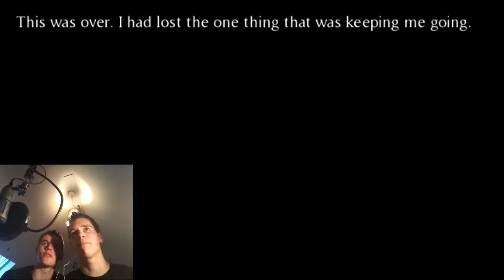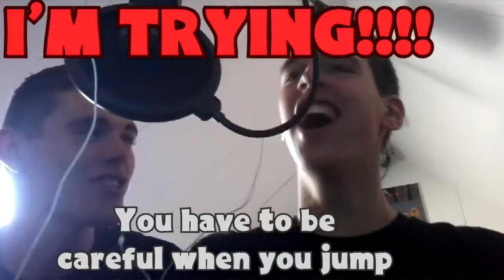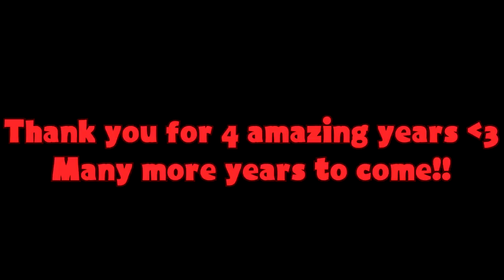BudBuddies Channel Trailer (Funny Moments)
Thank you everyone for watching! We're excited to see where the future will bring us. Thank you to everyone who's been with us so far
Luukjah's Twitter: